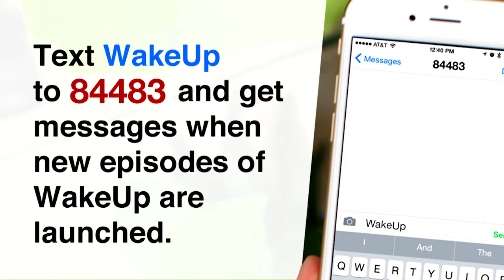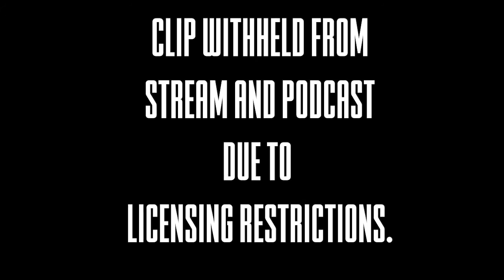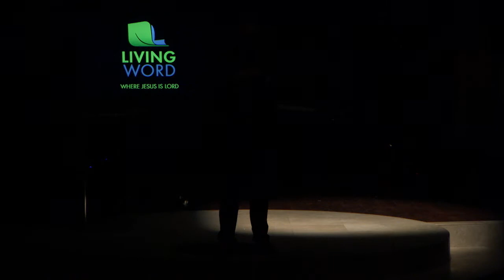The Voice (Part 1) - Sermon By Pastor Scot Anderson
Flip the light switch! Shine bright for everyone to see!